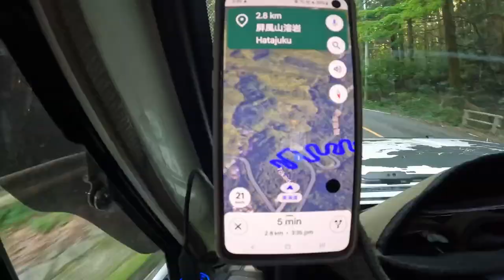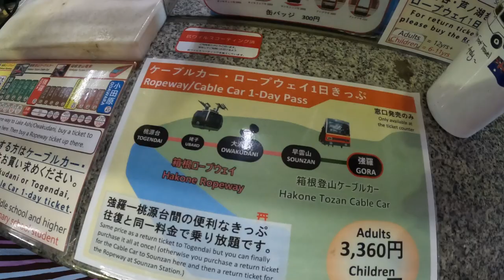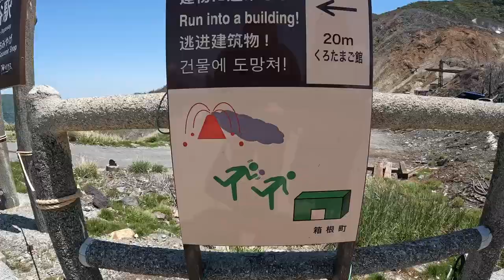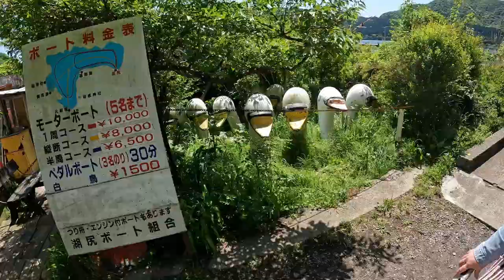Stopped by japanese police and up a volcano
This week we are making our way south. We haven’t travelled more than 200km in Japan before we get stopped by the police, Serena what did you do?

We visited an Onsen town called Hakone where we experienced one of the best Onsens so far. Tenzan Onsen! It was again raining the entire time we were there but there was something amazing about the rain and being in the onsen!

We pulled up camp in a car park that had toilets and explored the tiny town the following day where we learnt about all the health benefits from fish cakes.

After spending one more night in this cute town, we made our way to the main town of Hakone and stayed in a hotel for a couple of nights where we explored our first volcano via cable car.

We try some special eggs that apparently extend your life by 7 years. of course we had to have some!

From the top of Mt. Hakone we got our first glimpse of our next destination. Mt Fuji!

P.S. Damn realised to late that audio is missing 11.00 to 11.40min
Habe leider zu spät gemerkt das keine Untertitel im Video sind und das der Ton für ein kleines Stuck fehlt.